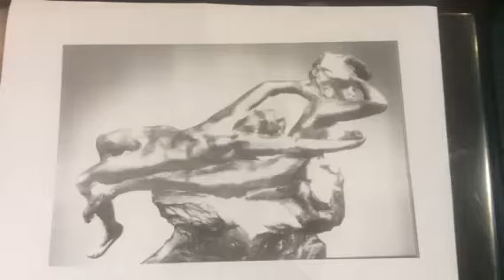Chopin Sonata with fractured finger (4)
(La buffera infernal, che mai non resta,
mena li spirti con la sua rapina;
voltando e percotendo li molesta. - Dante)